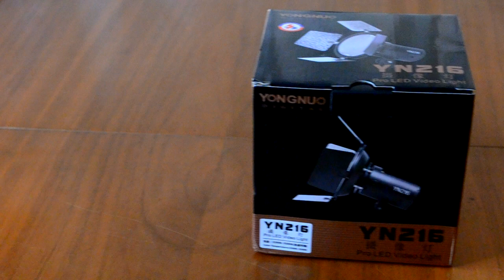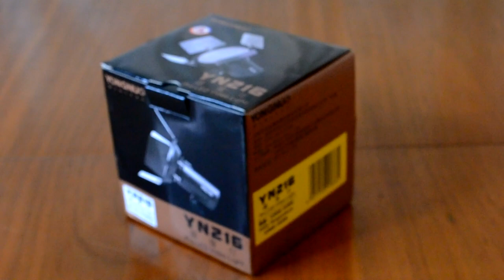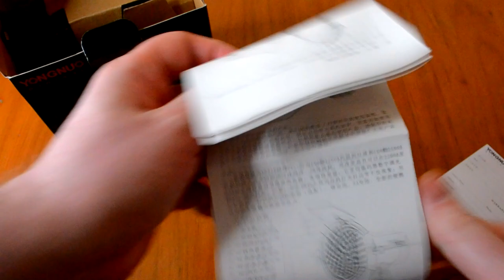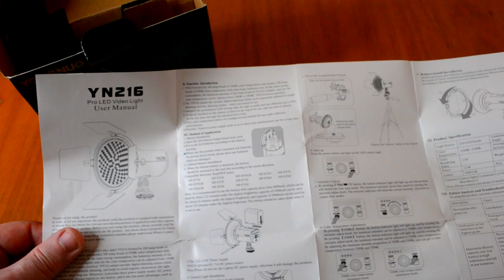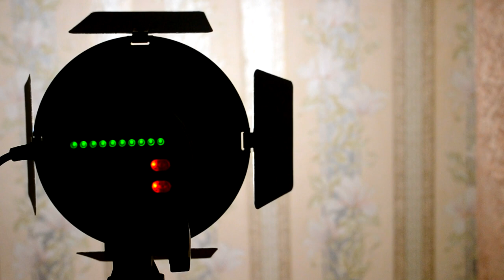Светодиодный видео свет Yongnuo YN216 3200K-5500K. Обзор и тестирование!)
YONGNUO YN216 3200К-5500К светодиодный видео свет с 4 цветными пластинами для DSLR камеры видео свет или фотографическое освещение.
Технические характеристики: - Количество светодиодов: 216 (108+108) штук - Срок службы светодиодов: 50000 ч - Цветовая температура: 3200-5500 - Макс. яркость: 2280 люм - Угол освещения: 55 град - Мощность: 13W - Габариты: 133x114x114 мм - Вес: 560 г.